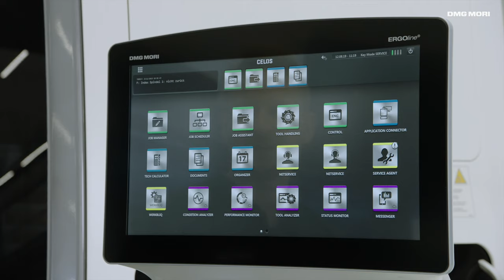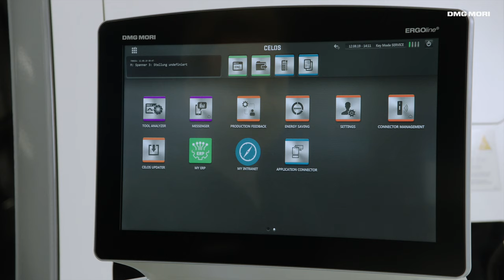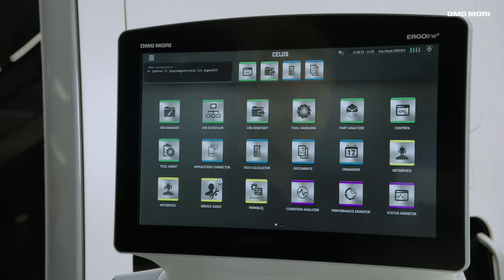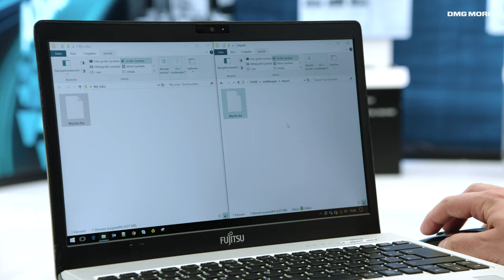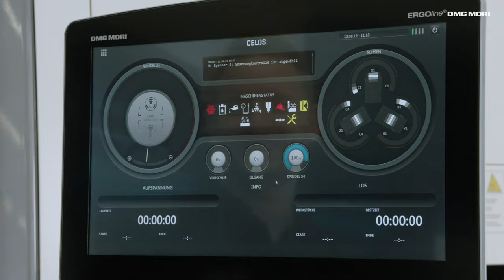Das neue CELOS Update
Computerterminals waren gestern! Karl Doreth, Produktmanager bei DMG MORI, zeigt wie Sie mit dem neuen CELOS UPDATE durch den APPLICATION CONNECTOR und den neuen JOB MANAGER mit Job-Import-Funktion, Ihre DMG MORI Maschine perfekt in ihre Shopfloor IT integrieren können.